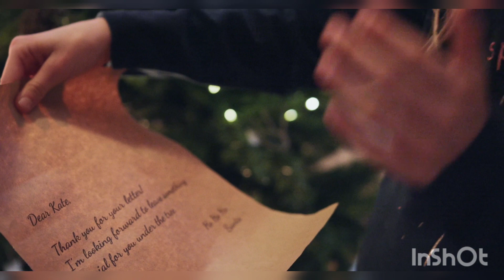New Year's mood. Relaxing Christmas atmosphere with good Christmas music. Merry Christmas!!!